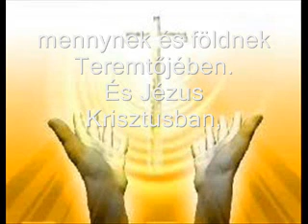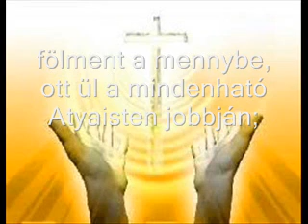Hiszek egy - ima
Zene: Apagyi Béla